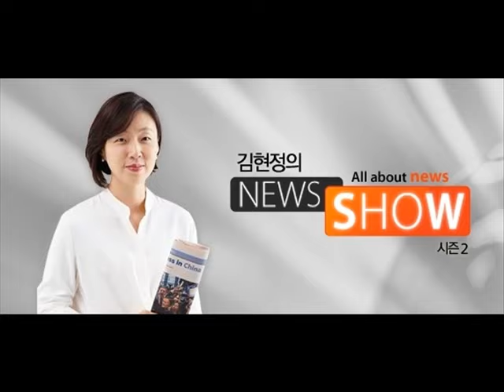김현정의 뉴스쇼-"강남 테헤란로, 강북 리야드로? 개명이 불편한 이유"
"강남 테헤란로, 강북 리야드로? 개명이 불편한 이유"

■ 대담 : 안창모 (경기대 건축대학원 교수)

여러분 서울 강남구에 있는 테헤란로 아시죠? 1967년 서울과 이란이 자매결연을 맺으면서 붙여진 도로의 이름인데 이번에는 마포대로의 이름이 바뀔지도 모르겠습니다. 사우디의 부 왕세자가 마포대로의 이름을 바꿔달라 요청을 했다는데 이게 도대체 무슨 이야기인지 오늘 화제의 인터뷰에서 짚어보죠. 우리 근현대 건축물을 연구해 온 분이세요. 경기대학교 건축대학원 안창모 교수 연결돼 있습니다. 안 교수님 안녕하세요?